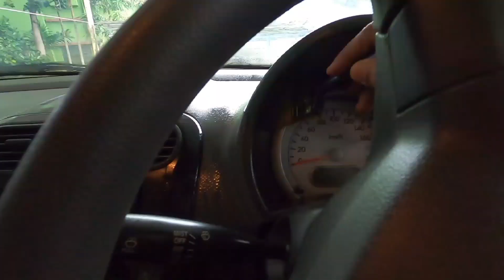Cheapest Car washing at home, Car interior cleaning